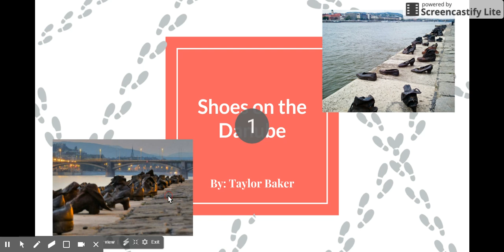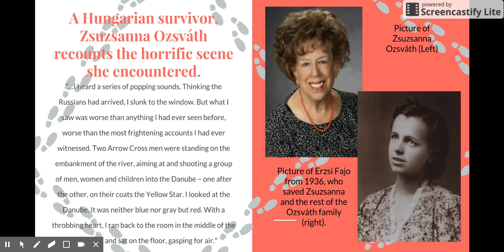Shoes on the Danube Baker 1